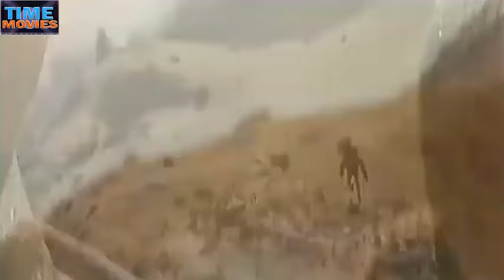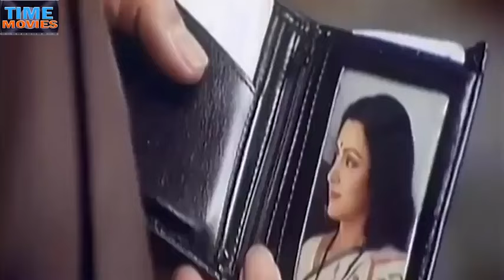Himalay Putra 1997 Full Hindi Movie | Vinod Khanna | Hema Malini | Akshay Khanna | Anjala Zaveri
Himalay Putra 1997 Full Hindi Action Movie | Vinod Khanna | Hema Malini | Akshay Khanna | Anjala Zaveri | Amrish Puri | Danny Denzongpa | Johnny Lever | Satish Shah

Himalay Putra 1997 Full Hindi Movie